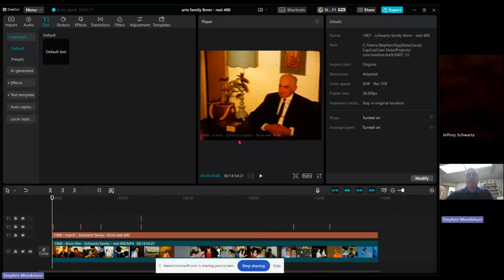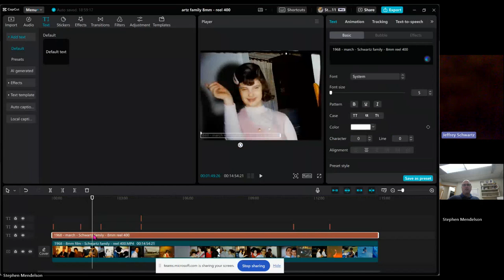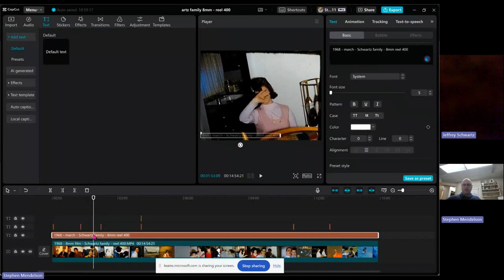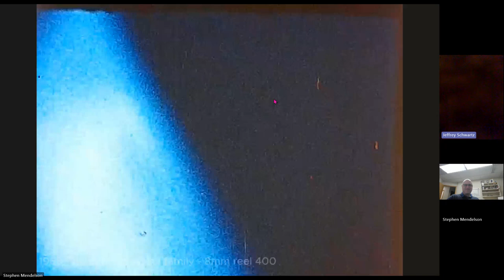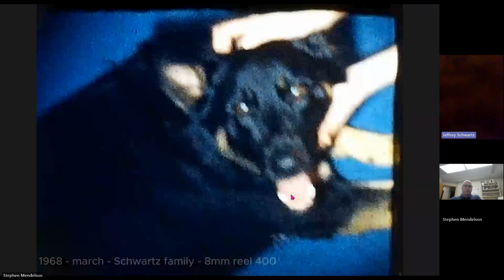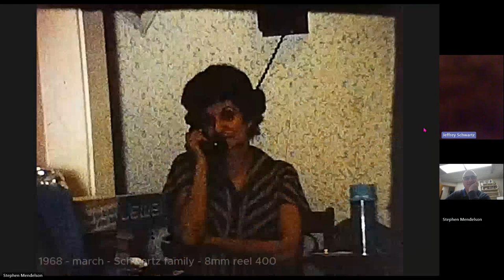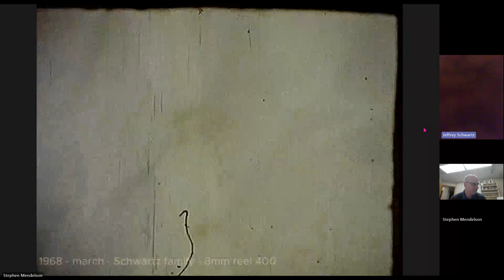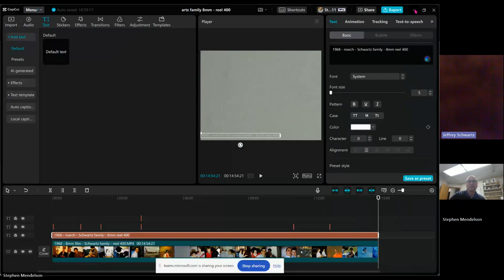reel 400 - jeff schwartz and stevie mendelson review reel 400 - april 2024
Jeff Schwartz spills the dirt on the goings on of the Schwartz and Fischer crime families and their attack dogs Tina and Rommel.